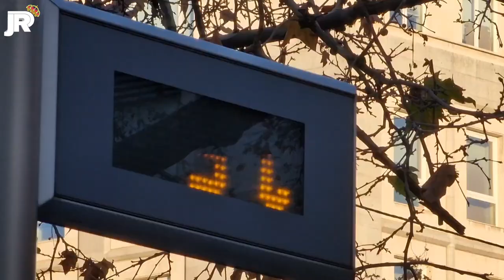🚨 ¡ DESPLAZAN las CERCHAS de la CUBIERTA ! 🚨 NUEVOS AVANCES 💥 Obras Santiago Bernabéu 28/12/2022 🚧